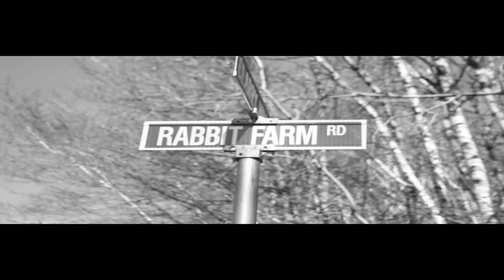"Rabbit Farm Road" short film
A young man prepares for a night out with his girlfriend, on his way he takes a wrong turn down a dark, lonely road. He'll soon come to find this road isn't so lonely, and thats some nightmares you dont wake up from.  featuring Nick Pooley and Orchard White